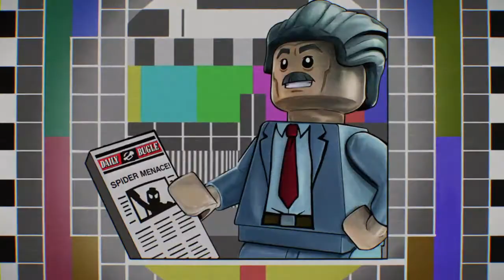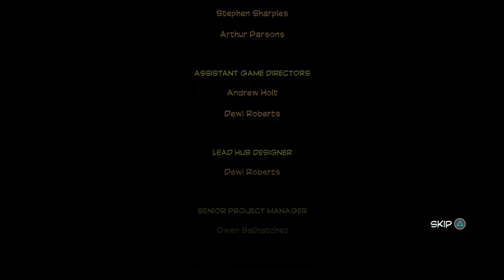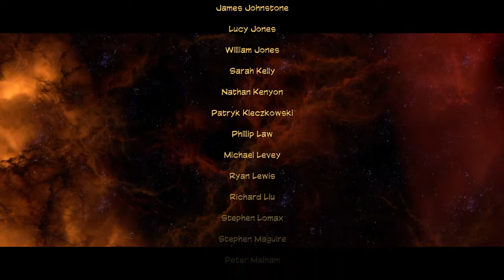The End! |Lego Marvel Superheroes 2 #20